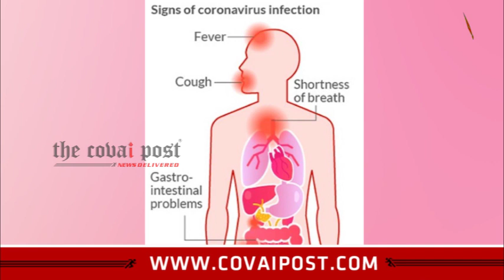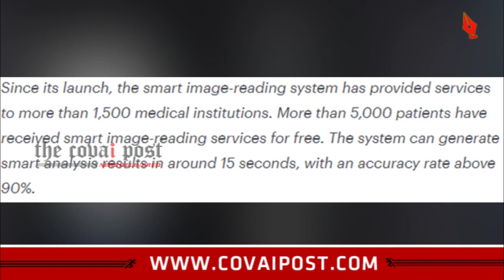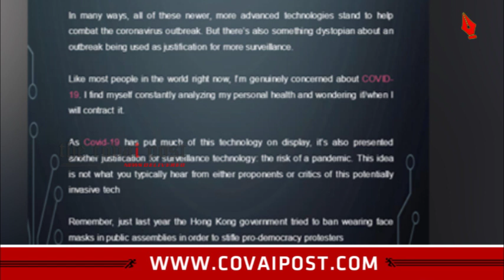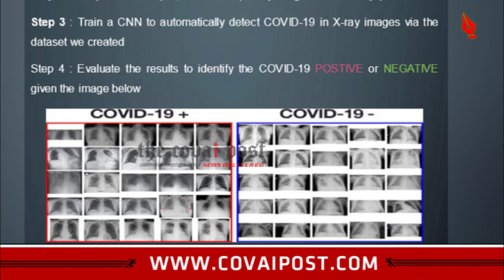Coimbatore based tech company's breakthrough in detecting Corona!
Coimbatore based AES Technology comes up with Artificial Intelligence, mass thermal imaging to detect body temperature in a crowd and a follow up solution to diagnose Corona in 20 seconds from a CT scan!